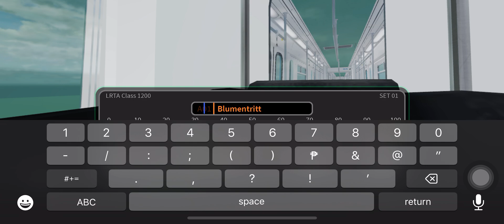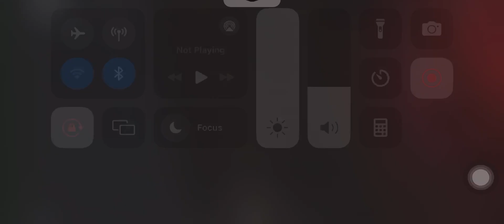LRT 1 Ride:Bailantawak Station To Blumentritt Station (3G Train)